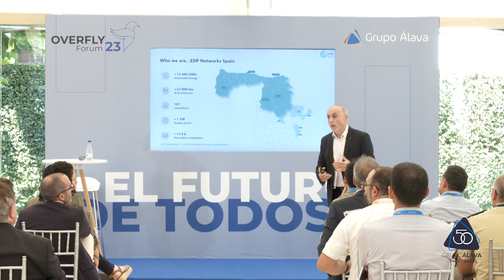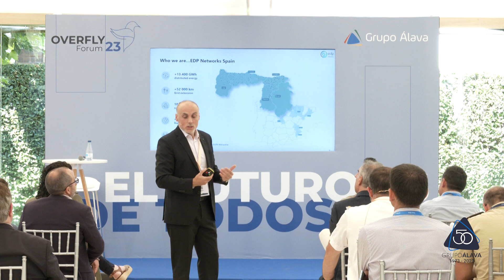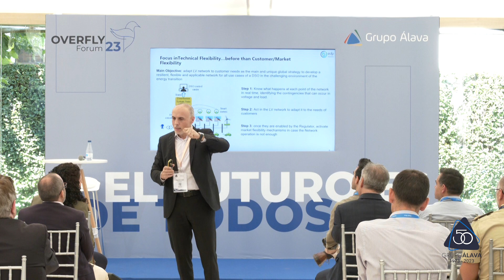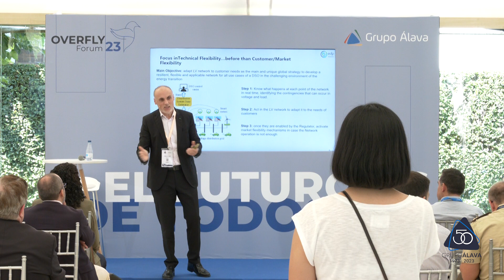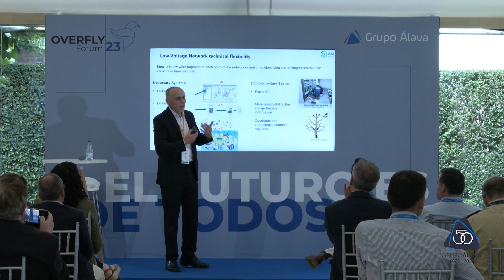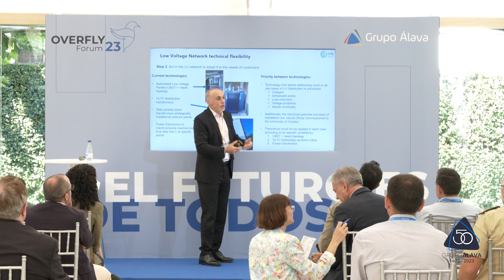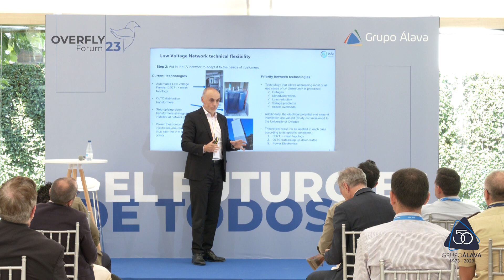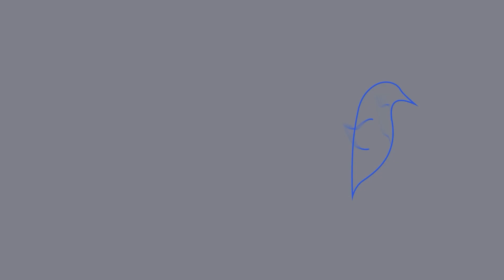Pedro del Rosal _ Overfly Forum 23 _ 22/06/2023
"Principales retos de los DSO-Digitalización"
Sala Marquina